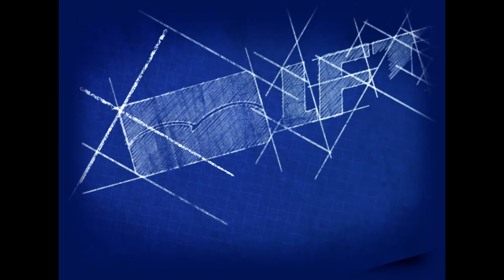Correction 4 LFTV Winter Share-A-Thon'12